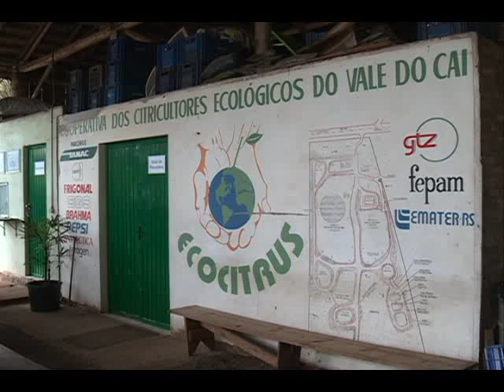Usina de compostagem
Matéria exibida no Canal Futura